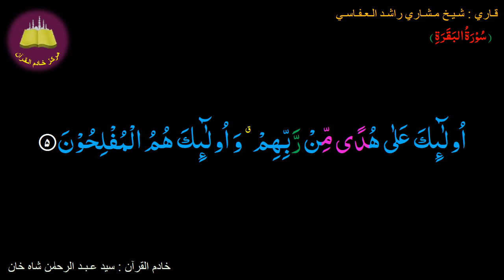Best option to Memorize-002 Surah Al-Baqarah (5 of 286) (10 times repetition)